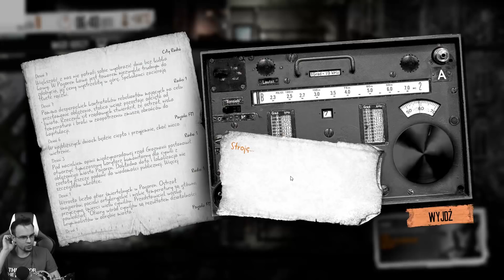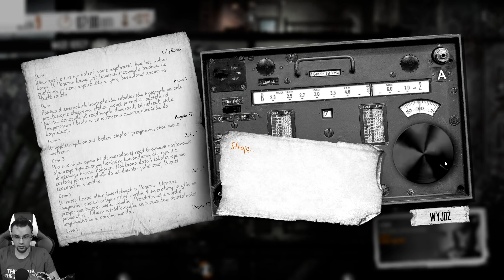Jedzenie za wiedzę! [#3] This War of Mine: Stories [Obietnica Ojca]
This War of Mine to inspirowana autentycznymi wydarzeniami gra osadzona w realiach konfliktu rozgrywającego się w czasach współczesnych, w której silnie zaakcentowany został motyw przetrwania w niesprzyjających okolicznościach. Za stworzenie tej produkcji odpowiada polskie 11 bit studios, mające w swoim dorobku m.in. wielokrotnie nagradzaną i cenioną serię Anomaly, będącą przedstawicielką gatunku „odwróconego tower defense”.
Dodatek Father's Promise to oryginalna historia, której akcja rozgrywa się w świecie This War of Mine. Opowiada o losach rodziny, która z całych sił stara się zachować resztki człowieczeństwa w czasach rozpaczy i okrucieństwa.
Wciel się w postać Adama – ojca, który próbuje uchronić córkę przed koszmarem wojny i uciec z oblężonego miasta. Podążaj ich śladem i poznaj historię o miłości, nienawiści i stracie – emocjach, które odczuwamy w najmroczniejszych chwilach.

Zagrajmy w This War of Mine: Stories - Father's Promise
Let's Play This War of Mine: Stories - Obietnica Ojca
This War of Mine: Stories - Father's Promise Gameplay